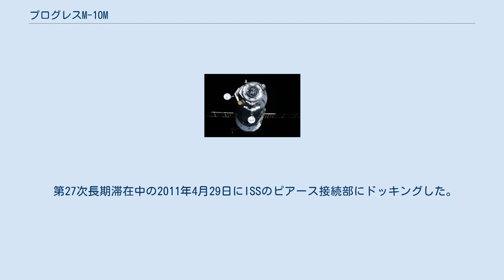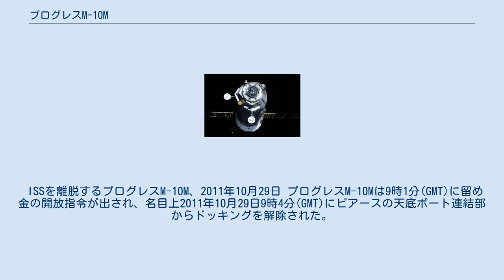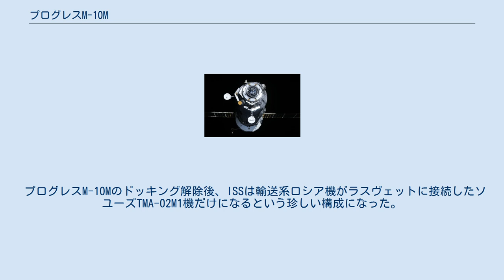プログレスM-10M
メディアを再生する 大気圏に再突入するプログレスM-10M プログレスM-10M (ロシア語: Прогресс М-10М)はロシア連邦宇宙局が2011年4月に国際宇宙ステーション(ISS)の補給のために打ち上げたプログレス補給船、NASAではProgress 42、42Pとも呼ばれている。
10機目のプログレス-M/11F61560型の10機目であり、シリアル番号は410だった。
RKKエネルギアが製造、ロシア連邦宇宙局が運用した。
 第27次長期滞在中の2011年4月29日にISSのピアース接続部にドッキングした。
 プログレスM-10Mは2011年4月27日13時5分 (UTC)にバイコヌール宇宙基地1/5発射台からソユーズ-Uで打ち上げられた。
打ち上げ9分後に予定していた計画起動を達成した。
宇宙機の通信・誘導アンテナを広げるための搭載命令が発行され、2基の太陽電池パネルが展開された。
その後2日間の一連のエンジン噴射でISSと会合するように誘導された。
 打ち上げ後プログレスM-10Mは2日間自律飛行し、2011年4月29日にISSに近接し、14時19分(UTC)にピアースモジュールの天底部へのドッキングに成功した。
ドッキングは西モンゴルの上空354kmの位置でおこなわれた。
結合はNASAの最初のスペースシャトルエンデバーのSTS-134の打ち上げの試みの5時間前に起こった。
シャトルの打ち上げはエンデバーの補助電源機の一つの上の2個のヒーターの故障で遅延している。
 ISSを離脱するプログレスM-10M、2011年10月29日 プログレスM-10Mは9時1分(GMT)に留め金の開放指令が出され、名目上2011年10月29日9時4分(GMT)にピアースの天底ポート連結部からドッキングを解除された。
9時7分(GMT)には自動で15秒間の離脱噴射が行われ、12時10分30秒(GMT)ごろに3分間の離脱噴射を行った。
廃棄物を搭載したM-10Mは12時48分(GMT)に大気圏に突入し12時54分(GMT)頃に燃焼した。
燃え残りは13時0分(GMT)ごろ太平洋上に落下した。
 プログレスM-10Mのドッキング解除後、ISSは輸送系ロシア機がラスヴェットに接続したソユーズTMA-02M1機だけになるという珍しい構成になった。
このような状況になったのは2009年3月以来であった。
 合計重量は2645kgだった。